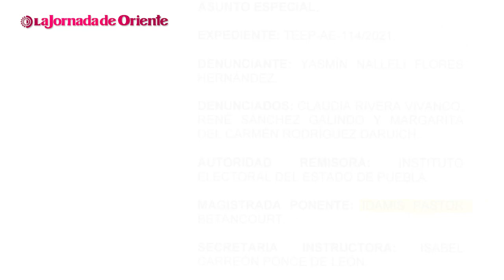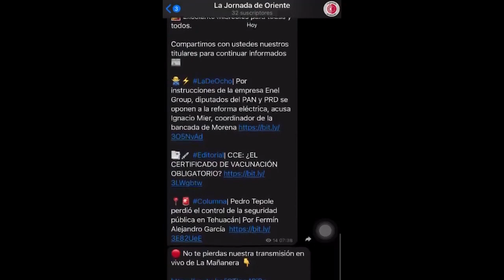Frente de guerra en Morena: Alejandro Armenta contra Claudia Rivera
📍📹Claudia Rivera acusó que enfrenta un ataque político e insinuó que Alejandro Armenta podría tener participación